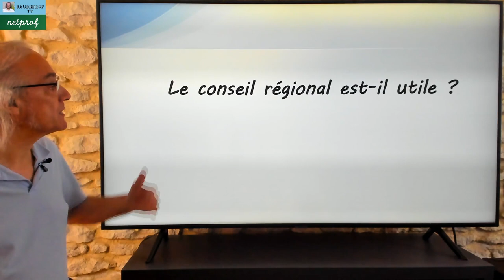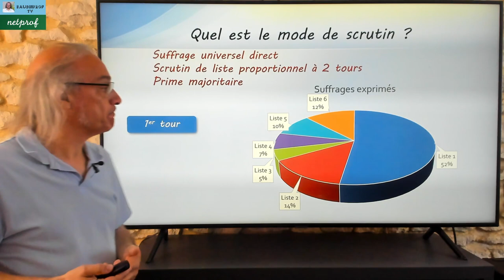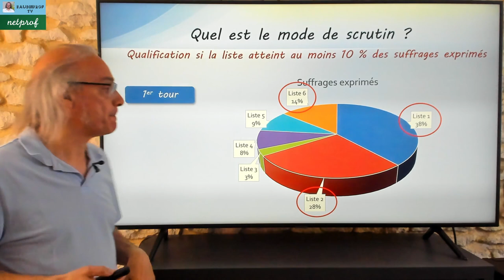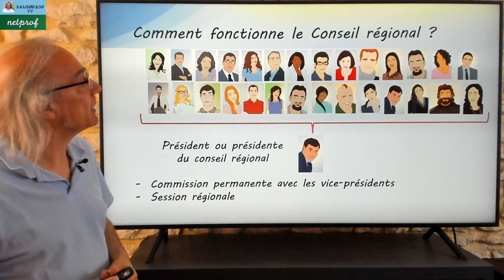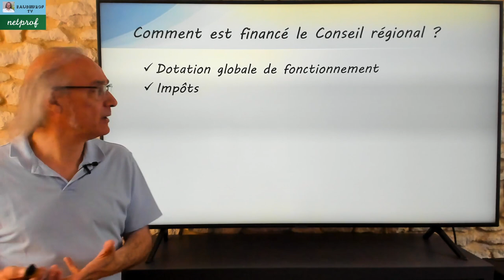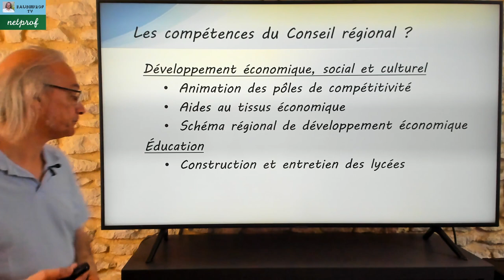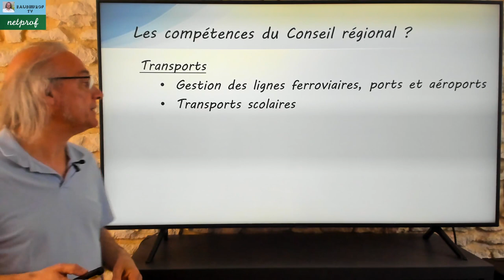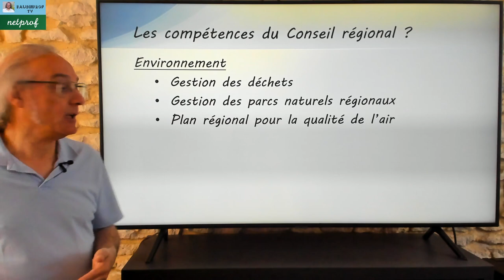Le Conseil Régional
Dans cette vidéo, je vous propose une leçon sur le conseil régional. Son mode d'élection, ses attributions, ses ressources.